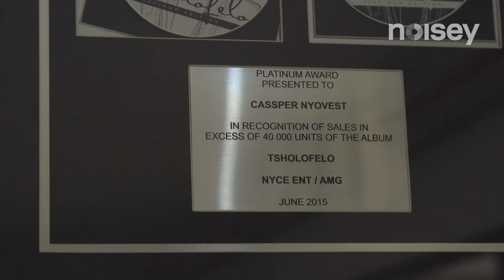Born Free: Hip Hop in Johannesburg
In recent years a new generation of hip hop artists has emerged in South Africa, who are taking it back to the roots and celebrating the many cultures that surrounded them growing up in the townships. They are reshaping the sense of identity of South Africa's youth and expressing what it means to be born free.